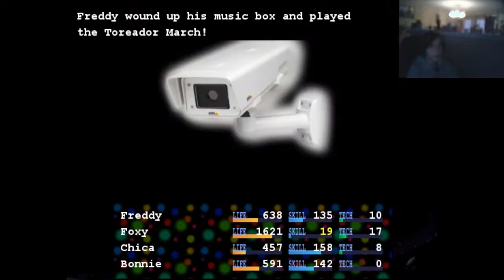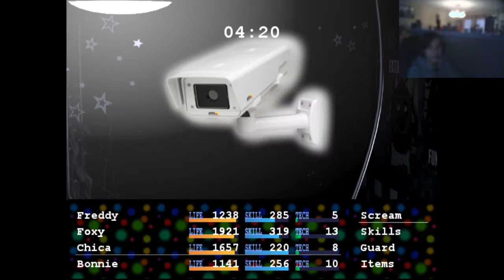THE WHOLE GANG IS HERE | FIVE NIGHTS AT F#CKBOYS 4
COMMENT WHAT YOU WANT ME TO DO NEXT

I do votes, and respond on twitter as often as I can so I can get feedback from you guys on what you want me to do for my videos and I also post a bunch of stupid memes

FOLLOW XO CAM AND LIL TACO ON SOUNDCLOUD